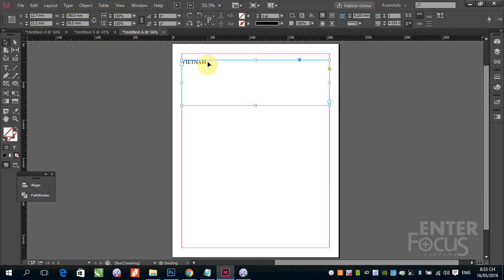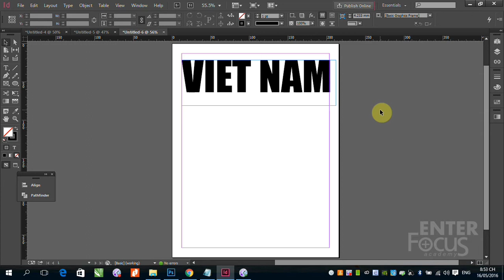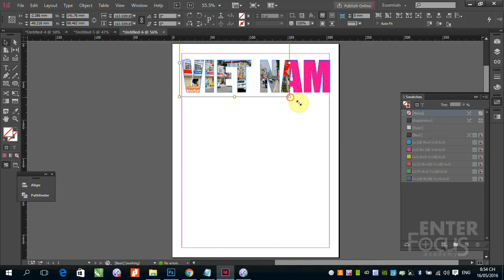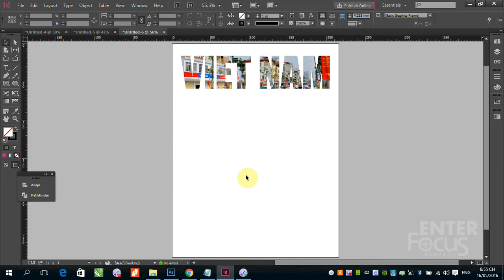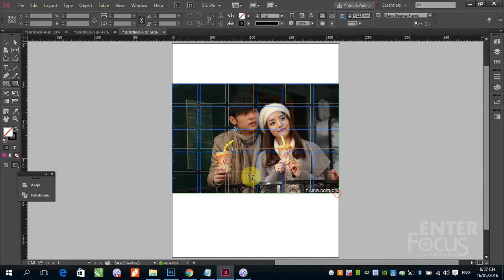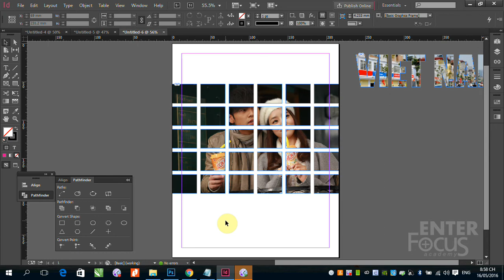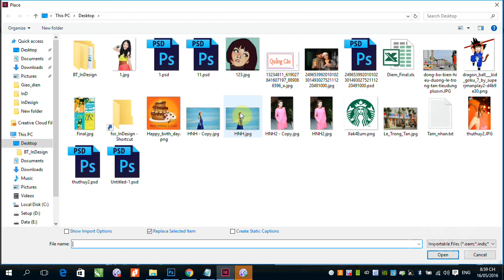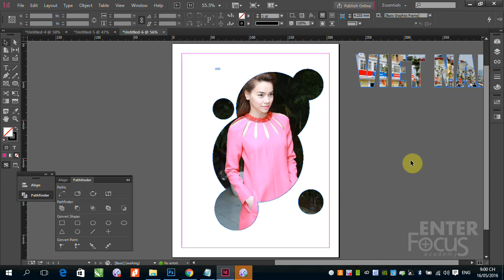B4 Hop chua anh